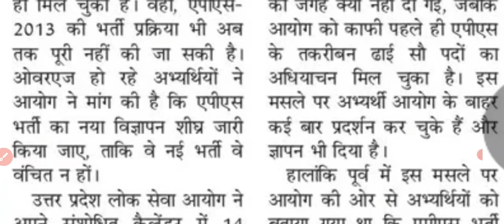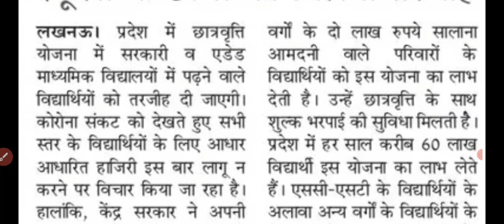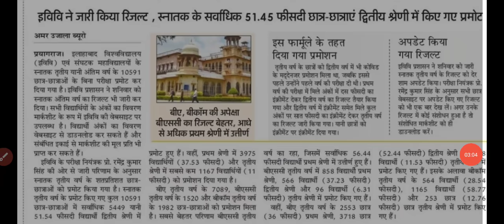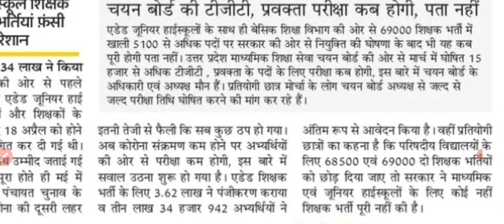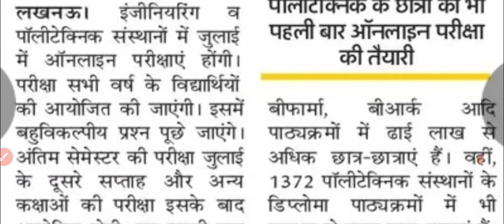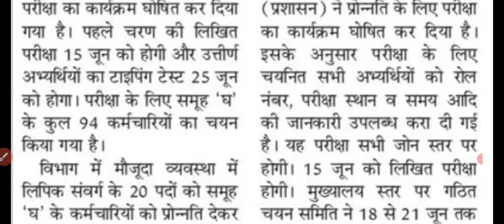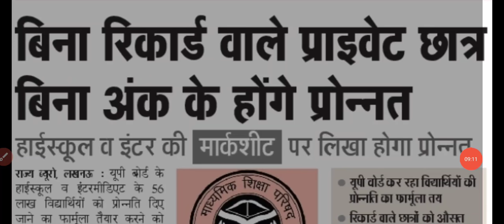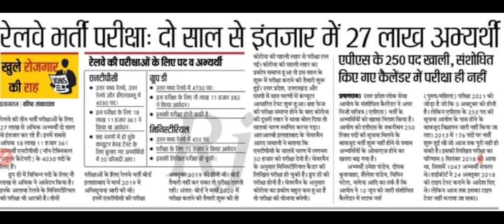JUNIOR AIDED HIGH SCHOOL EXAM । TGT PGT Exam Date । Railway, UPPSC, Polytechnic Exam। 13 June News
About Video
Daily employment news, tgt pgt exam date, Junior aided High school exam date, polytechnic exam date, engineering colleges exam date, uppsc aps bharti 2021, up board private students Result 2021, railway group d exam date, railway ntpc exam date, up scholarship news,